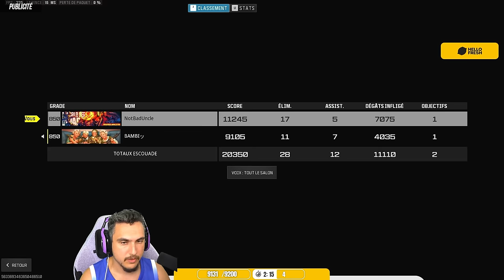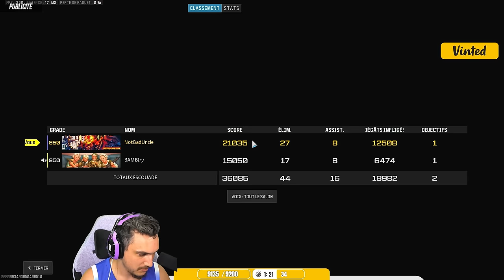ELLE est BEAUCOUP trop FORTE ! 😯